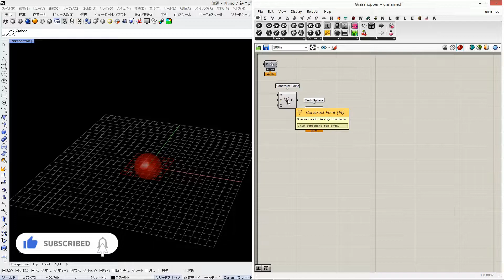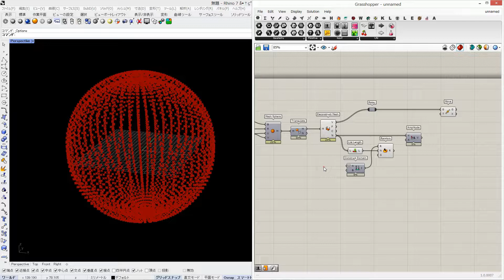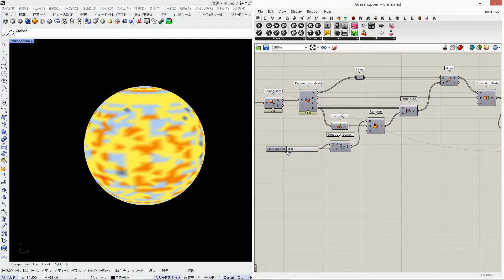【Grasshopper Tips】 Deformation of Mesh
Contents for beginners.

GrasshopperのTips：メッシュの変形
初学者向けの基本的な内容となっております。